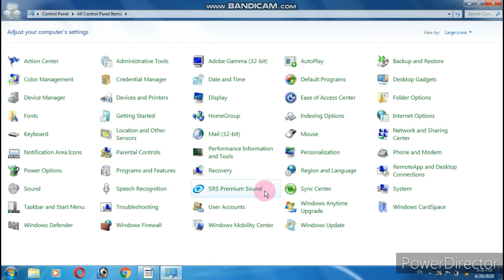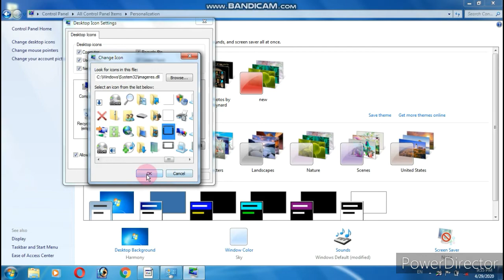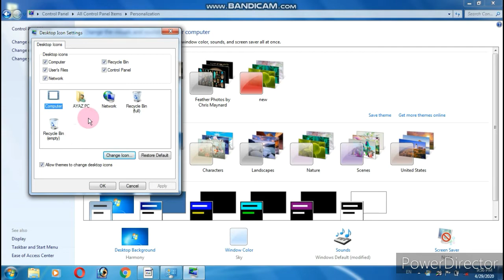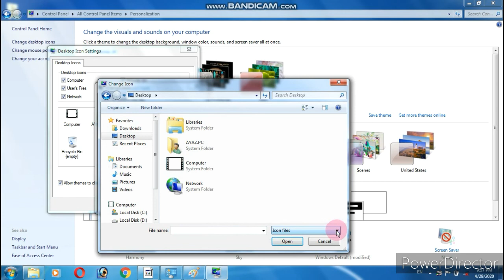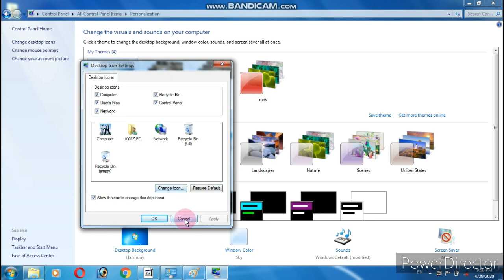Desktop icons setting (DIT Course in urdu part 17)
This is video for learn computer knowledge